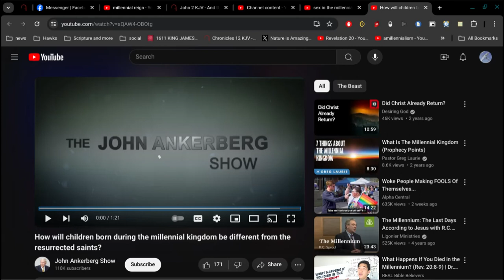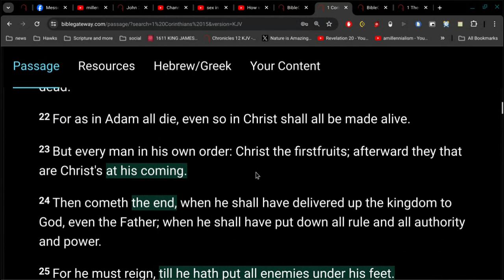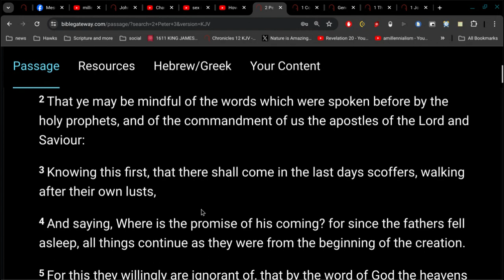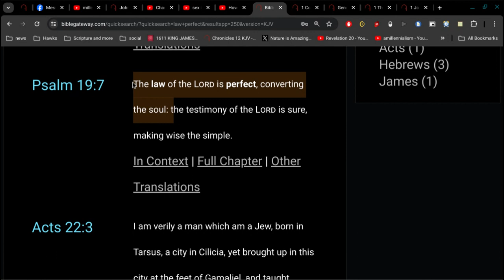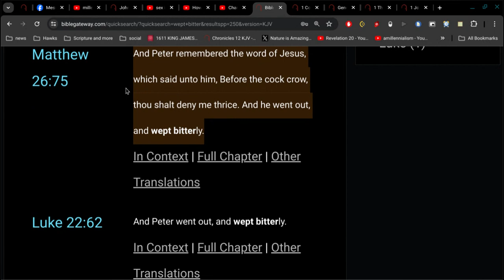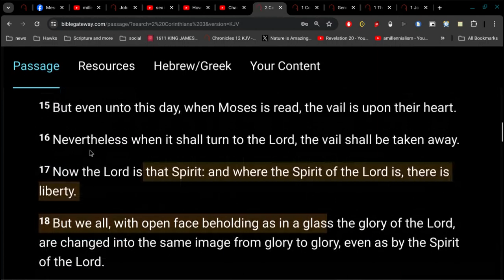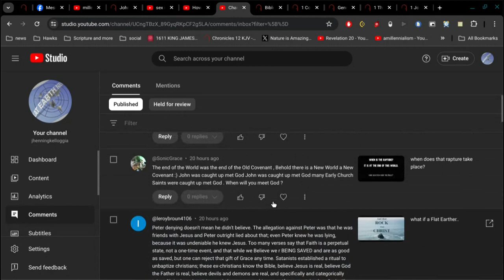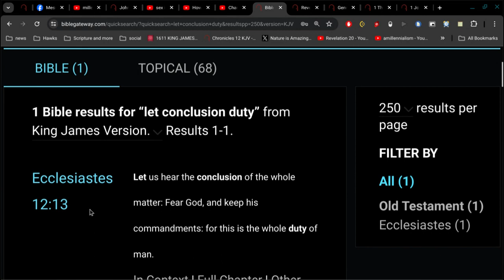Dirty Sex / Your Comments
There will be no sexual relations in the life to come hereafter.
there is no 7 Year Tribulation in the Bible
70 AD has no biblical relevance whatsoever.
there are no ufo aliens at all.
and there will be no sex for all eternity... John Ankerberg is wrong.